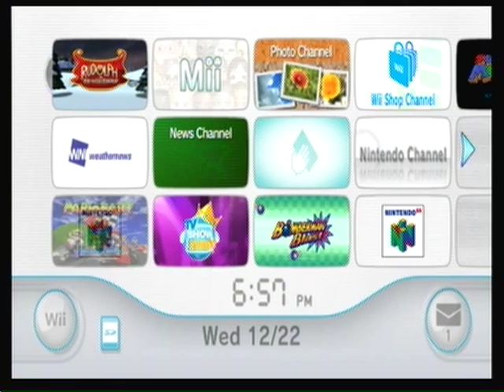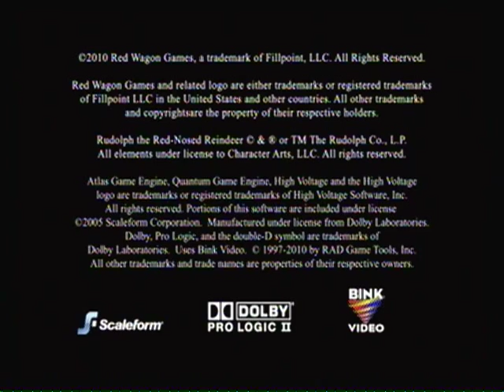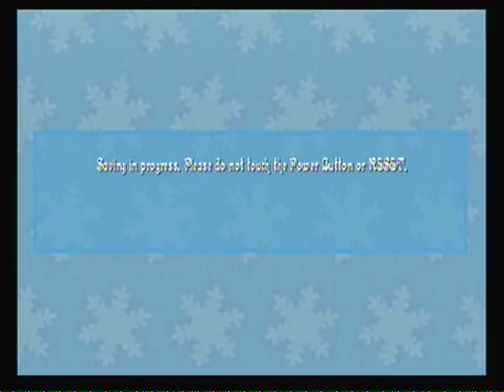Wii Rudolph the Red-Nosed Reindeer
This game is horrible! I thought it would be fun for the Christmas season but RED WAGON is ripping people off with this game. It took only a few minutes and the game was over.
I will cause a sene in Game Stop if they do not return my money!